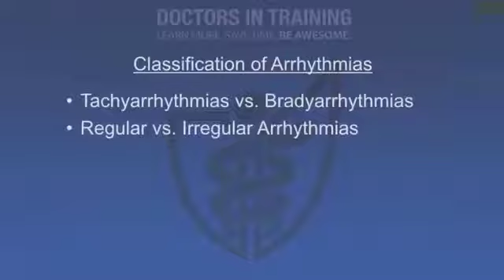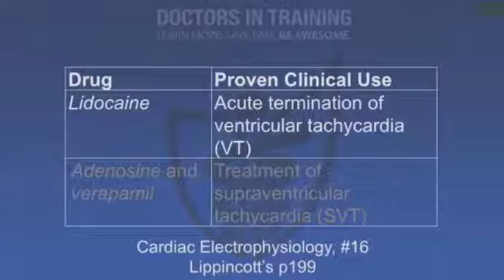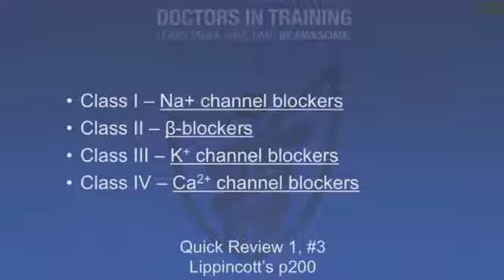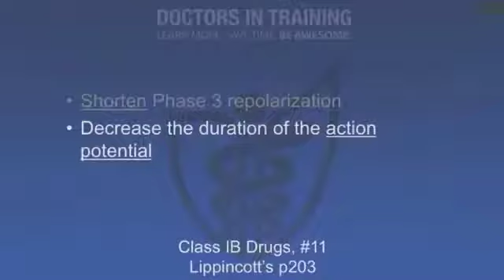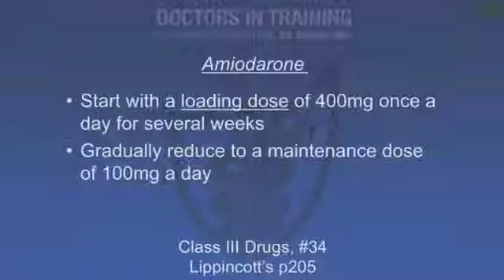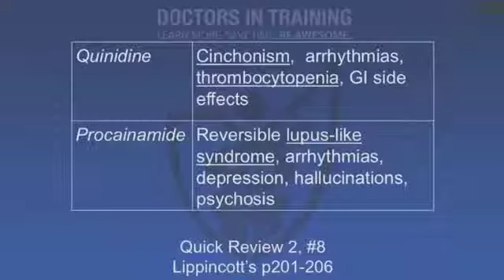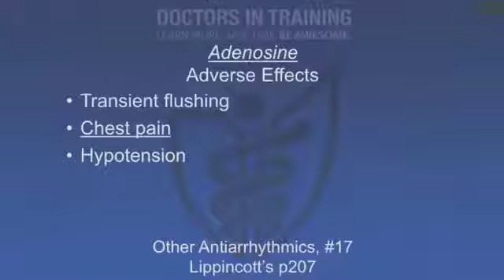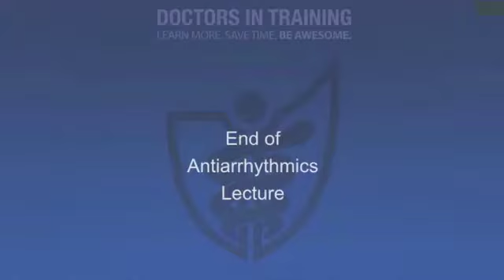18 Antiarrhythmics pharm